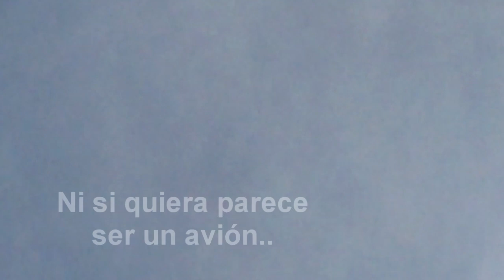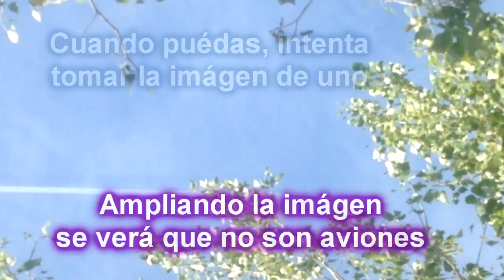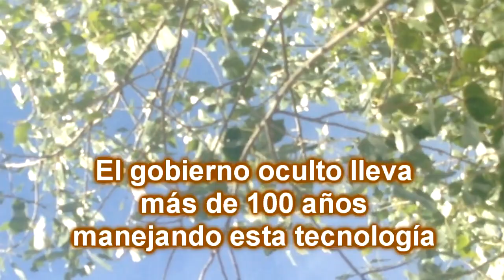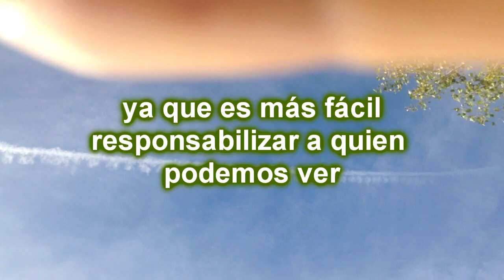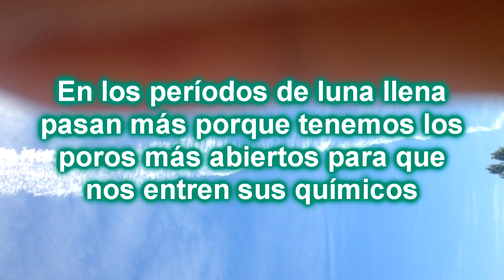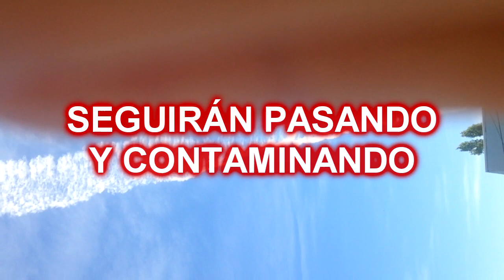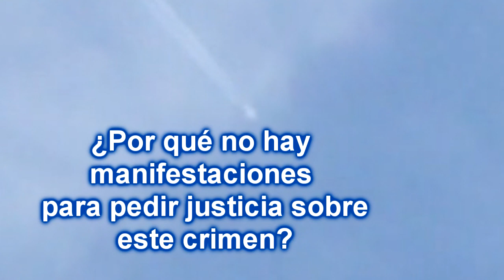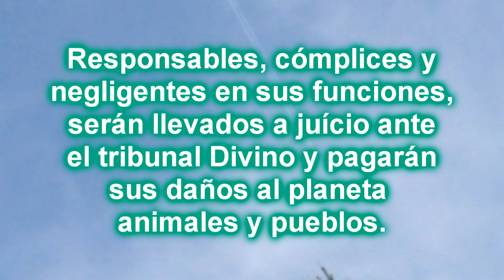ESTELAS QUÍMICAS PATAGONIA 2018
Disculpas, no es mi intención de hacer este tipo de videos. Es un intento de que alguien pueda empezar a hacer algo, hay países donde ya no circulan pues no todos los gobiernos están doblegados ante su poder, me parece..
En algunas cosas me equivoco como por ejemplo, la fuerza pública es victima de esta guerra junto con el pueblo, de ves en cuando pasa alguno que es un avión de verdad, en épocas de luna nueva practica mente no pasan, solo hacen desde luna creciente hasta luna menguante, principalmente en luna llena. Es evidente la intención de fumigar sobre los pueblos, ya que sus trayectorias son deliberadamente sobre los pueblos, y empieza la fumigación cuando empieza la zona poblada, y termina donde finaliza la zona de población.
Por que será que quienes circulan en "tronco móvil" son agobiados  con controles tras controles, y un montón de requisitos que tienen que cumplir, y estos vehículos circulan con plena libertad, ante la vista de todos?
Debemos sacar a la luz los obstáculos a que nos enfrentamos, para plantear ideas e intentos de superarlos.